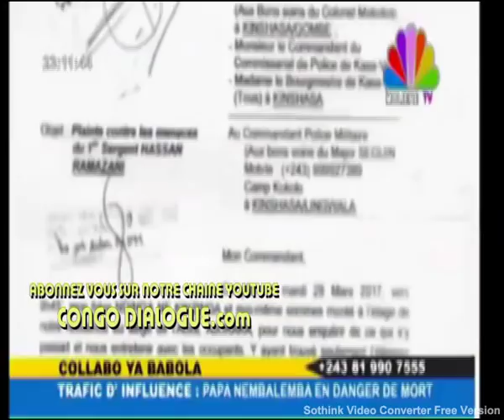BALUBA BAFUNDI TSHISEKEDI + BALOBI BAKO VOTER KAKA EMMANUEL SHADARY